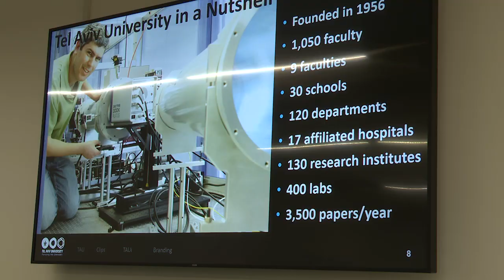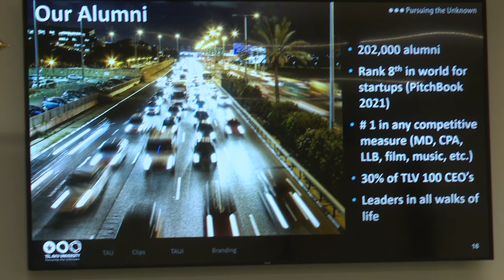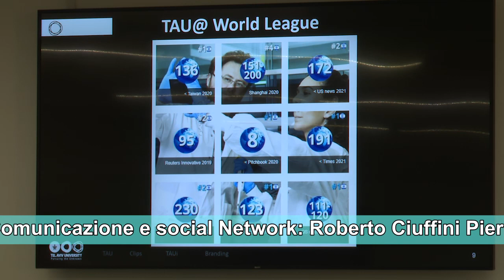Il Rettore dell'Università di Tel Aviv in visita a L'Aquila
Mark Shtaif, rettore dell’Università di Tel Aviv, la più grande e prestigiosa università pubblica israeliana, in visita a Palazzo Camponeschi, sede del rettorato dell’Università dell’Aquila. Ad accogliere il prof Shtaif, il rettore UnivAQ, Edoardo Alesse, il direttore generale, Pietro Di Benedetto, il prorettore Antonio Mecozzi, i professori Fabio Graziosi (Dipartimento di Ingegneria e scienze dell'informazione e matematica – DISIM) e Cristian Antonelli (Dipartimento di Scienze fisiche e chimiche – DSFC) e il ricercatore Andrea Marotta (DISIM).